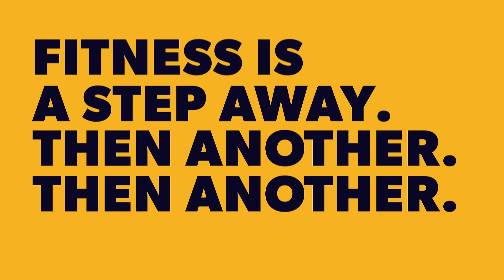It's Just A Step Away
Start Somewhere!